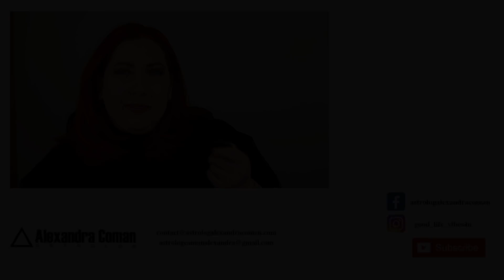Horoscopul zilei de 20 Februarie 2020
A aparut horoscopul ultradetaliat al lunii iunie 2023. Il poti achizitiona de aici Te invit să urmărești Horoscopul zilei de 20 Februarie 2020